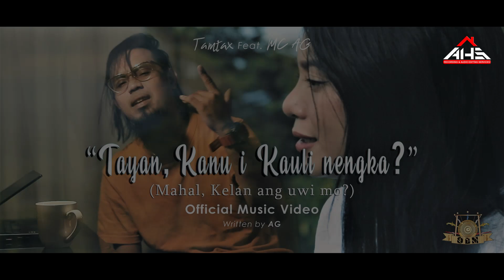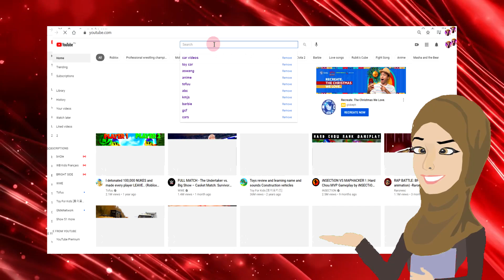𝗧𝗮𝘆𝗮𝗻, 𝗞𝗮𝗻𝘂 𝗶 𝗞𝗮𝘂𝗹𝗶 𝗻𝗲𝗻𝗴𝗸𝗮? - 𝖳𝖺𝗆𝗍𝖺𝗑 𝘍𝘦𝘢𝘵. 𝖬𝖢 𝖠𝖦 (𝙾𝚏𝚏𝚒𝚌𝚒𝚊𝚕 𝙼𝚞𝚜𝚒𝚌 𝚅𝚒𝚍𝚎𝚘)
"𝗧𝗔𝗬𝗔𝗡, 𝗞𝗔𝗡𝗨 𝗜 𝗞𝗔𝗨𝗟𝗜 𝗡𝗘𝗡𝗚𝗞𝗔?"
(Official Music Video)
𝘗𝘦𝘳𝘧𝘰𝘳𝘮𝘦𝘥 𝘣𝘺 𝖳𝖠𝖬𝖳𝖠𝖷 & MC AG
𝘞𝘳𝘪𝘵𝘵𝘦𝘯 𝘣𝘺 𝗔𝗚
𝘔𝘶𝘴𝘪𝘤 𝘈𝘳𝘳𝘢𝘯𝘨𝘦𝘥 𝘣𝘺 k0tnig
𝖣𝖾𝖻𝗎𝗍 𝖠𝗅𝖻𝗎𝗆 𝗈𝖿 Tamtax Band